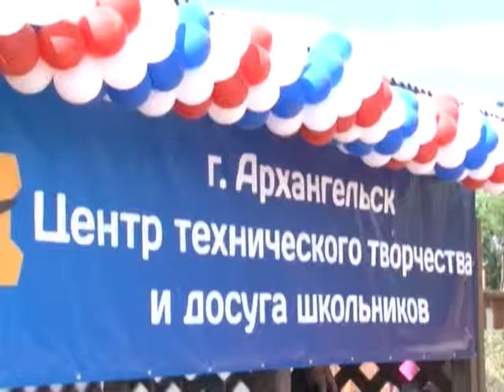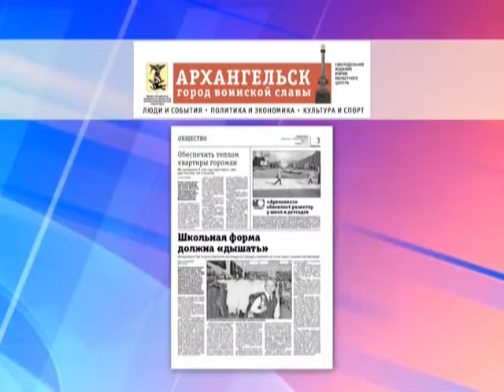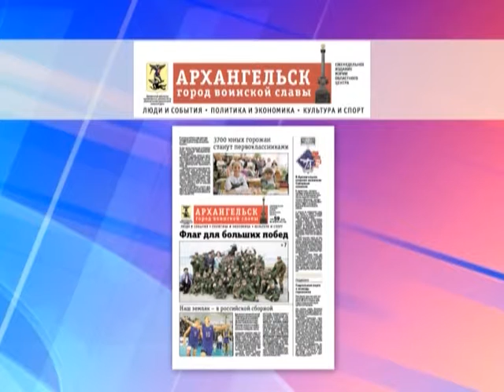"Городские подробности", эфир 30.08.15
В программе:
- Встреча главы региона Игоря Орлова и мэра Архангельска Виктора Павленко  с жителями округов Майская горка и Варавино-Фактория
-Ремонт дорог по улицам Белогорская и Силикатчиков
- Заседание координационного совета по обеспечению правопорядка
- Августовская конференция работников образования Архангельска
- Свежий номер газеты "Архангельск - город воинской славы"